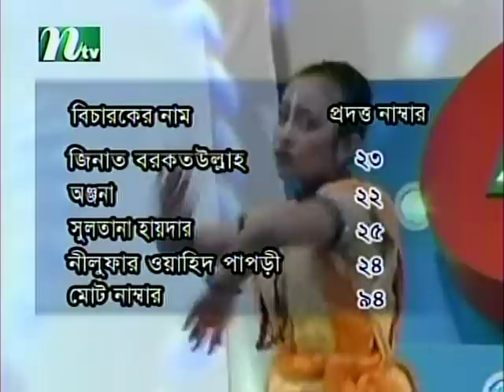Shaplakuri - Kanai Tumi Khel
Kanai Tumi Khel